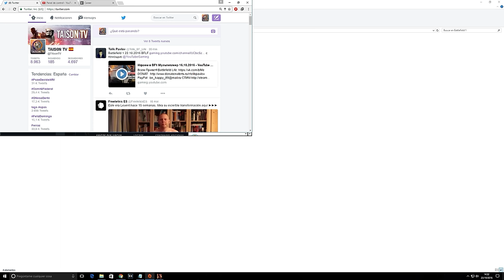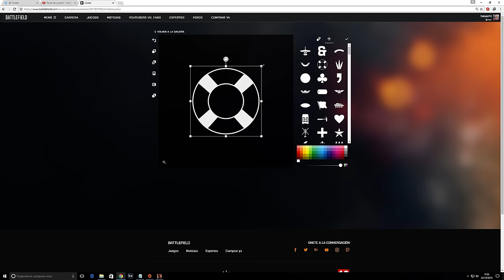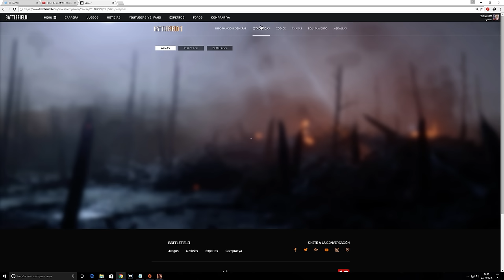Battlefield 1 Guía para reclutas. Como empezar a jugar.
Como usar los skins de los battlepacks.
Como personalizar chapas y armas.
Como ponerte un emblema.
Como curar, reanimar, y reabastecer.
Como desbloquear las armas.
Como hacer una Patrulla.

Ayuda a mejorar el canal de TaisonTV todo el dinero recibido se destinara a mejorar el equipo y la calidad visual de los videos.